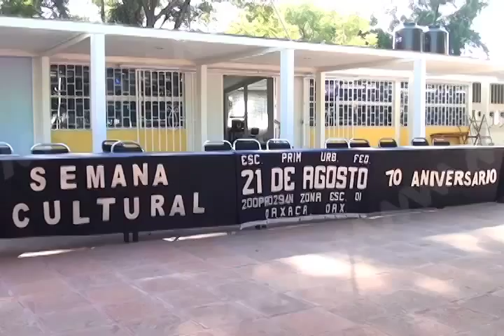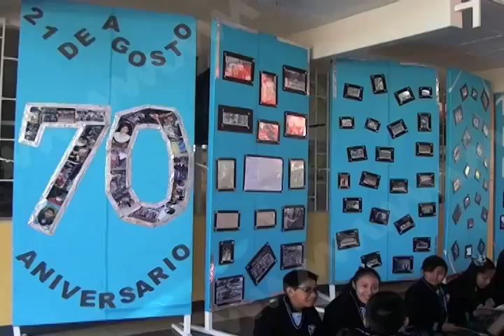70 ANIVERSARIO ESC PRIM 20 AGOSTO MVM TELEVISIÓN